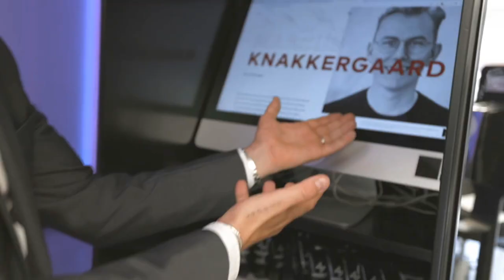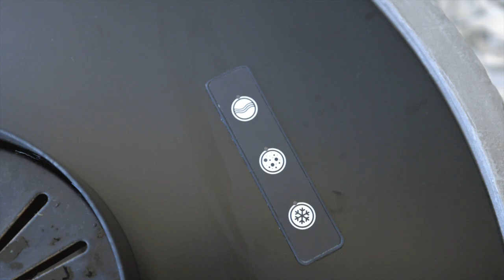IF A TATTOO STUDIO MADE A AIRLINE COMMERCIAL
what would you get if you mix a tattoo studio with an airline commercial? some good vibes if you ask me, haha.

i hope you like the video guys, and if you more want more stuff like this please remember to show some love with that like button :P